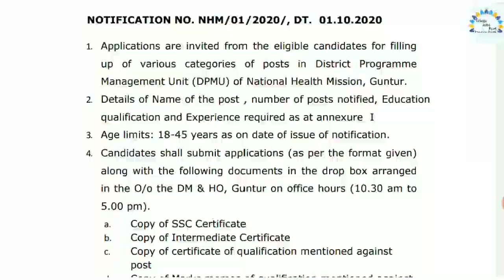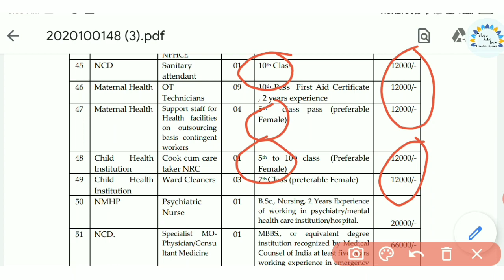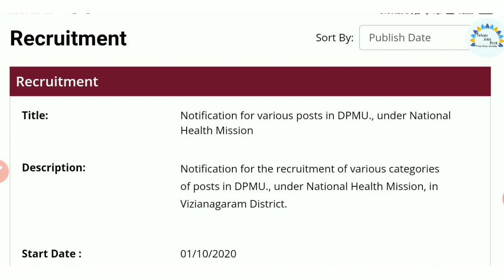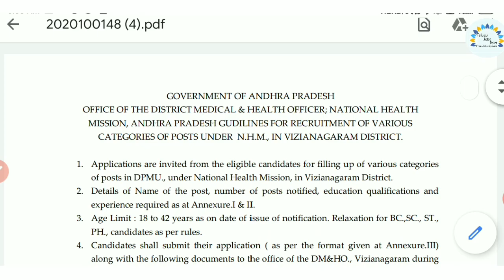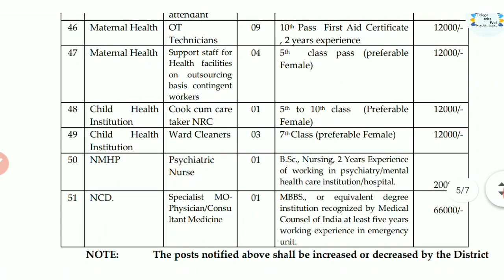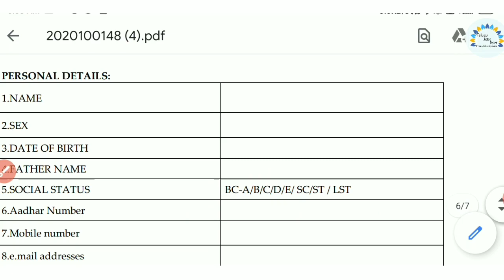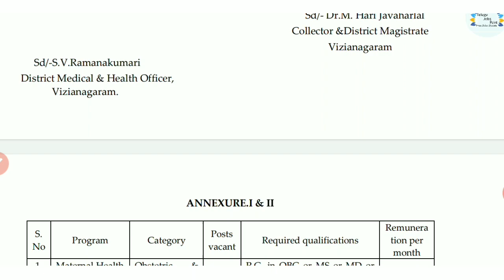అర్హత 5th Class తో ఉద్యోగాలు ఉన్నాయి | NHM Recruitment 2020 | today jobs update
☑️☑️☑️ IMPORTANT LINKS☑️☑️☑️
✔️ vizianagaram district సాక్షి న్యూస్ పేపర్ లో 02 Oct 2020 నెంబర్ పేజీలు 6 ఇవ్వడం జరిగింది👉👉➡️